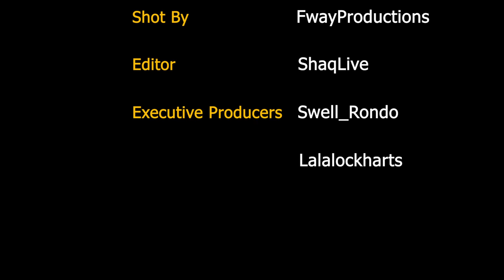Smooth Gio - Asian Baby (Official Music Video)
Smooth Gio’s 5th Song “Asian Baby” (Official Music Video)
Shot By: FwayProductions
Edited By: ShaqLive

RoadTo3Million